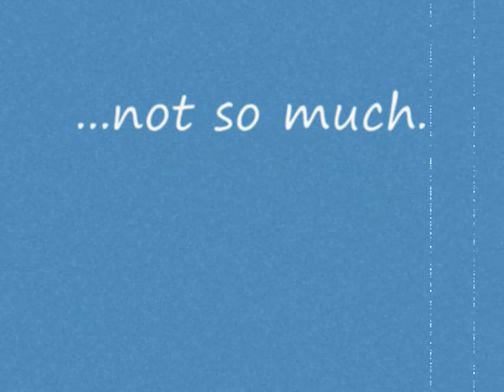Rejected Skitles Comecial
got bored. made this. now like it.